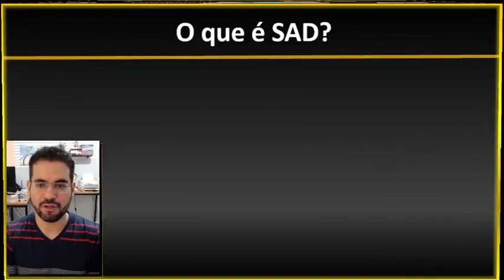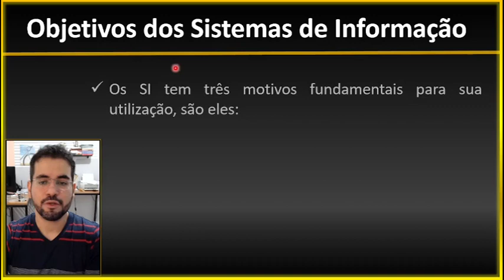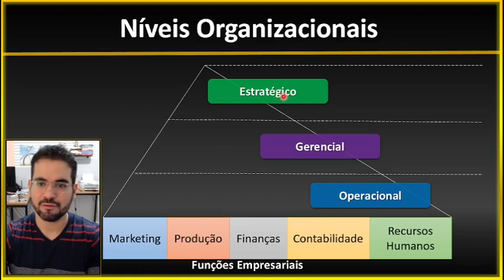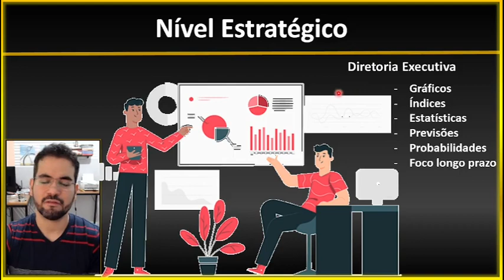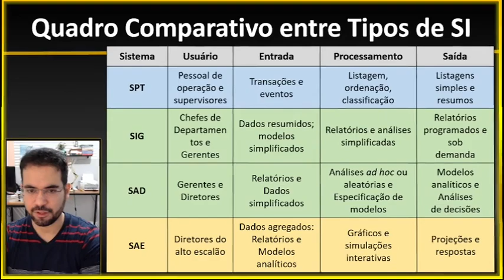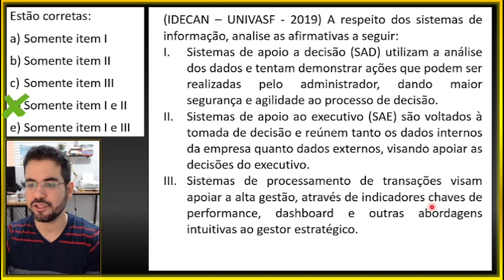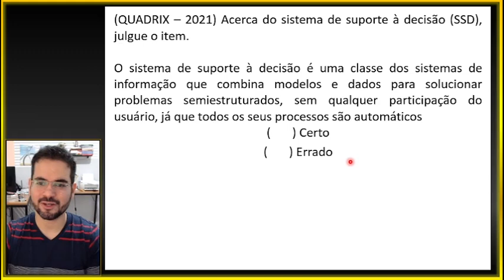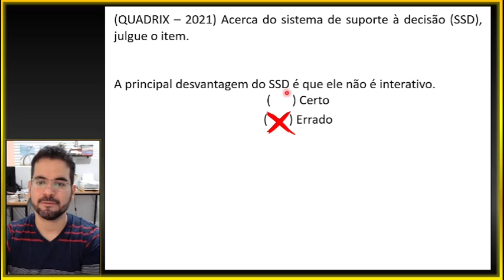Visão Geral - Sistema de Apoio à Decisão